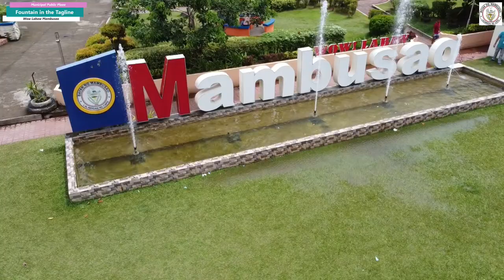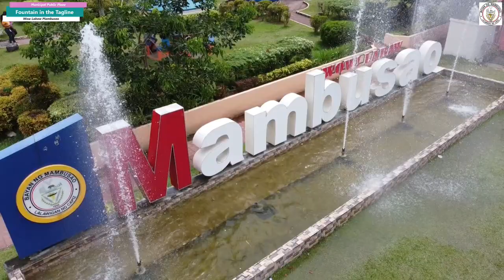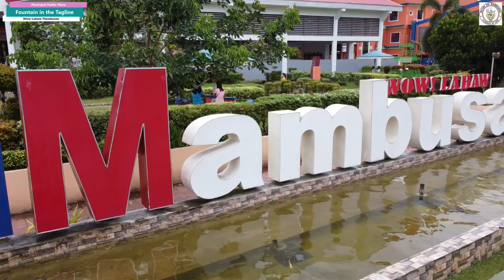MAMBUSAO CAPIZ PUBLIC PLAZA - FOUNTAIN - OLD BRIDGE (EARIAL SHOTS)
Drone Shots taken at Mambusao Public Plaza - Fountain - Old Bridge (Heritage Site) of the Municipality of Mambusao, Province of Capiz.